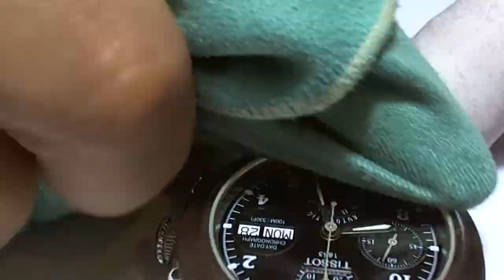十點九分鐘錶TISSOT Day Date Automatic Chronograph watch天梭三眼 日期顯示自動錶保養 換錶帶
十點九分鐘錶TISSOT Day Date Automatic Chronograph 天梭三眼 日期顯示自動錶保養 換錶帶
故障原因 慢秒
故障排除 保養含更換背蓋防水圈
TISSOT Day Date Automatic Chronograph T-Lord T166/266 ETA Valjoux 7750
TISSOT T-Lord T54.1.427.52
Case Size:41mm   More than 23 Jewels